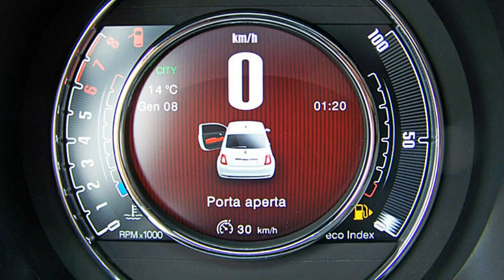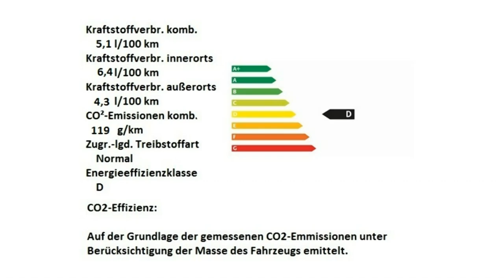Fiat 500 120th 0JB33414 Motor Village Berlin jetzt Stell.